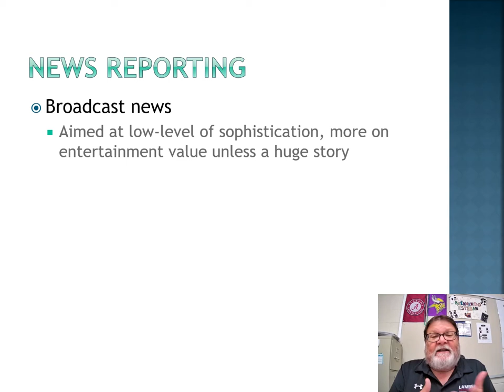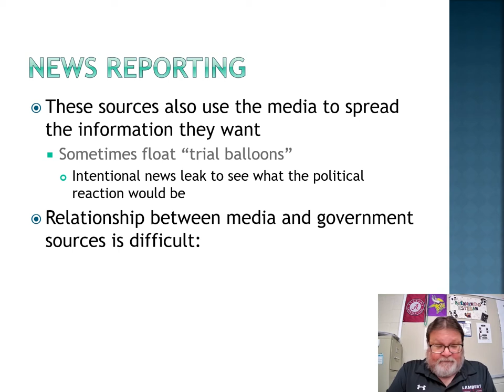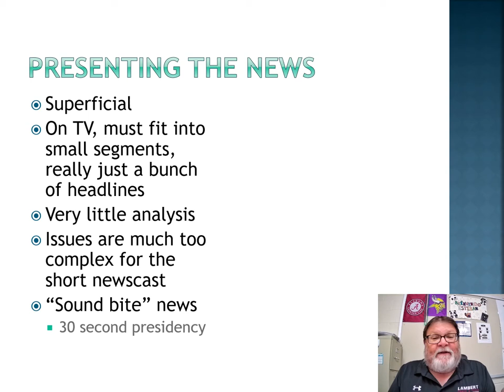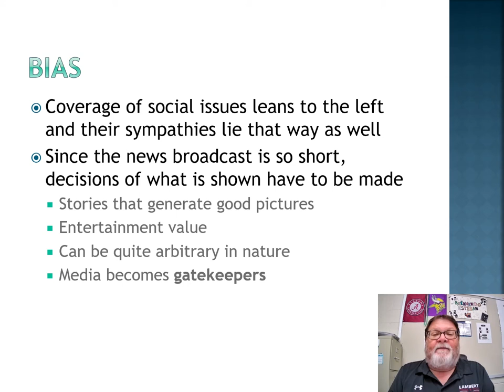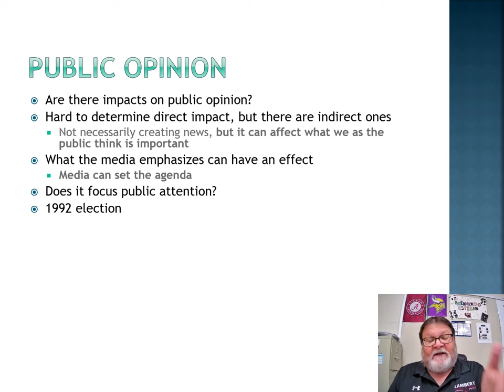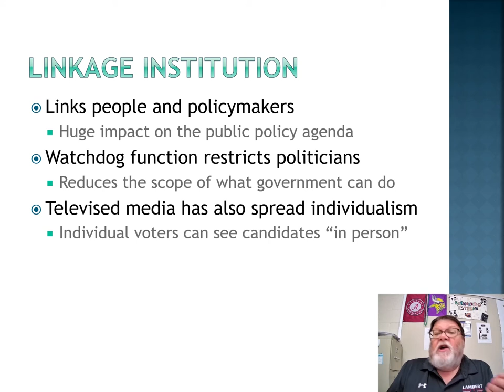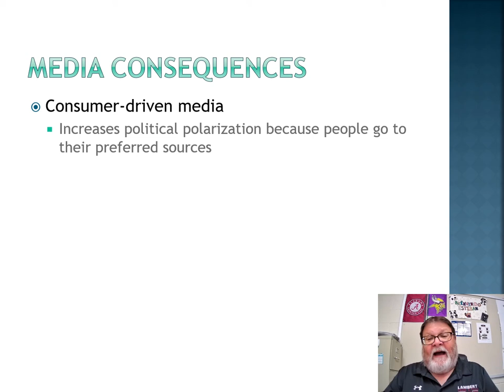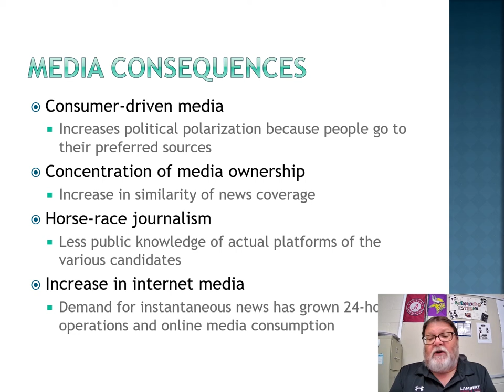Media Part 2 2020 21 Video